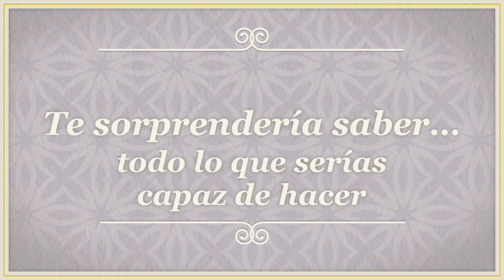Cienmanos - Booktrailer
¿No puedes ponerte botas? No importa.  Seguro que puedes vestir guantes... ¡que te sientan como un guante!
Cienmanos es una tierna y divertida historia sobre un gusano de igual nombre que, sin embargo, nace de padres ciempiés. No obstante, con la ayuda de su hermano irá descubriendo lo especial que es ser diferente. ¿Quieres descubrir todo lo que nuestro amigo y su hermanito son capaces de conseguir juntos?